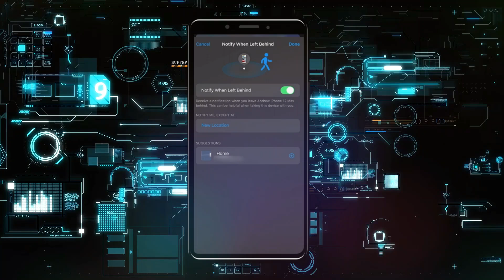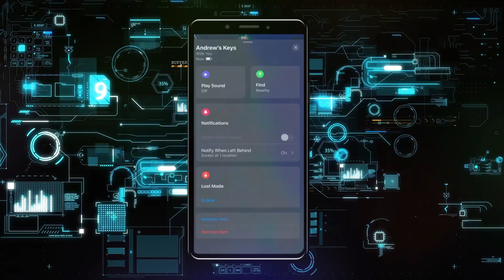Cómo Personalizar el Dock en Mac